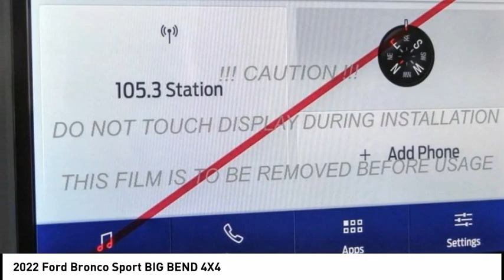2022 Ford Bronco Sport POWAY CHULAVISTA NATIONALCITY LAMESA CARLSBAD BS114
2022 Ford Bronco Sport BIG BEND 4X4

AARON PERRY FORD PROUDLY SERVING POWAY, CHULA VISTA, NATIONAL CITY, LA MESA, CARLSBAD, AND SURROUNDING SOUTHERN CALIFORNIA LOCATIONS. THIS GREEN 2022 Ford BRONCO SPORT IS EQUIPPED WITH A 1.5L EcoBoost, AUTOMATIC TRANSMISSION, AND RECEIVES AN ESTIMATED 25 City/28 Hwy MPG. OR VISIT US AT 12740 POWAY RD, POWAY, CA 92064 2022 Ford BRONCO SPORT BIG BEND 4X4 25/28 City/Highway MPG 2022 Ford Bronco Sport Big Bend Cactus 1.5L EcoBoost 4WD 8-Speed Automatic To see more quality vehicles like this one right just click on AaronFordofPoway.com or dial . Stock #: BS114 | VIN: 3FMCR9B63NRE09248 | 2022 Ford Bronco Sport Big Bend 4x4 ALLOY WHEELS SECURITY SYSTEM Aaron Ford of Poway